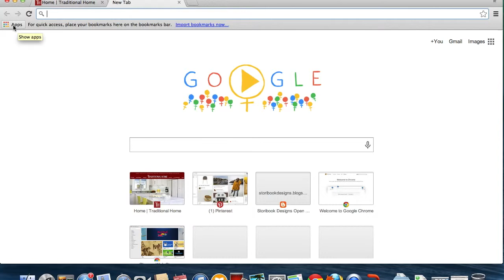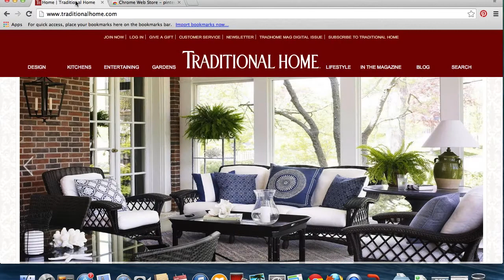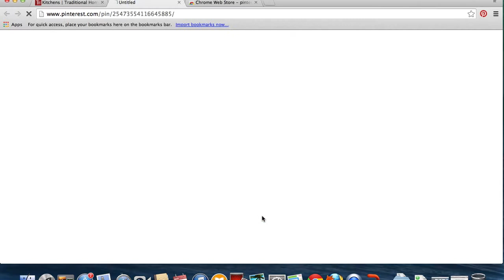Adding Pin It Button - Pinterest Tutorial Chrome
This Pin It Button Tutorial is brought to you from Storibook Designs in Clinton, MA.

Today I'm going to talk you through adding the pin it extension for google chrome on a mac computer.

Upon opening chrome, make sure you have your bookmarks bar enabled.  Go up to view, always show bookmarks bar.

Once you have done that, go up to the left hand side of the bar, click on the apps tab.  From there you can locate the webstore app, which is on the left. Search for pinterest.  When that populates, scroll down to extensions and click the add button on the pinterest button from pinterest.com.

It's as easy as that!

To show you how this works, we have opened up traditionalhome.com and we're going to go to kitchens.  Once we find an image that we want to pin, you can see in the upper right hand side of your address bar you have a pin it button.  That will populate a new window that has every image that was located on that webpage.  Select the one that you want.  Hit pin it. And it now opens up a window from your pinterest account.

You then decide which board you want to put it in.  We already have a board called traditional home images. Select that.  In the description box you can put any notations that you wanted to make. And then you click pin it.

Congratulations, you have now installed the pin it button for chrome on your mac computer. Happy pinning!